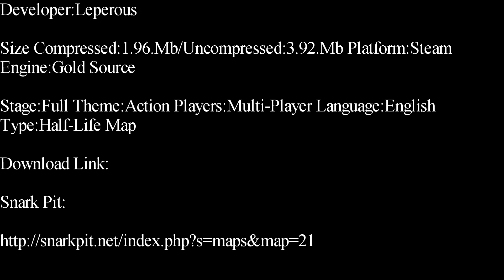Half-Life-Hell Class Deathmatch Map Showcase